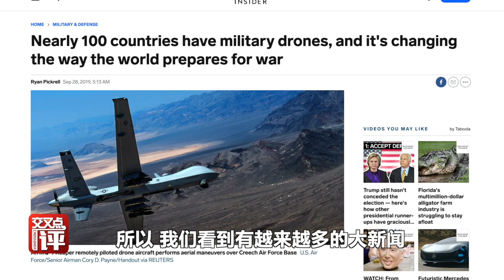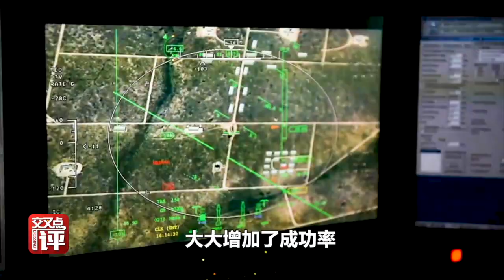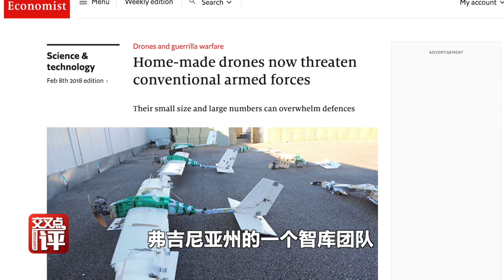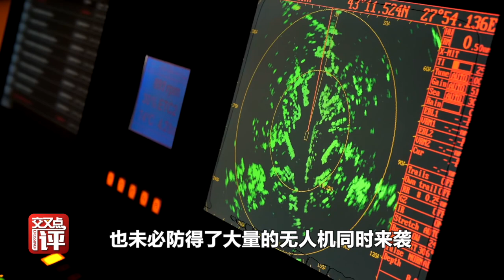【环球叶问】美以使用无人机搞“定点清除”的三大原因。中国需要做好防范吗？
伊朗首席核科学家法赫里扎德被人干掉了，最新的说法是，袭击者没有派出一个人，用远程遥控武器完成了暗杀。今年年初，美国同样没有派出一个人，靠无人机，杀死了伊朗名将苏莱曼尼。从这两场震惊全球的暗杀来看，现在的军事行动，或者说战争的形式已经发生巨变。国际短评《i-View 我说》，我们今天就来聊一聊远程遥控暗杀这件事儿。
站内热门：
1、【白宫義见】白宫记者团百年来首位华文记者，零距离解读美国政治
2、【环球叶问】美女评论员章一叶，从政治学、社会学、传播学等视角，解读国际热点。
shorturl.at/orAFP
3、【砚青吃瓜】美女评论员陈砚青，以国际关系和新闻专业主义，高举吃瓜旗帜，解构国际热点故事
shorturl.at/mnpLP
4、【环球数说】美女评论员娄佳，带你看数字呈现的新闻，还有数字背后的新闻，有点儿意思
shorturl.at/uBD39
5、【东瀛一周蒋】资深媒体人蒋丰，在日本聊日本，“精致”解读日本政治生活
shorturl.at/xMSW0
6、【大咖说】中国顶尖国际关系学者的真知灼见。牛掰是有道理的
shorturl.at/tFL39
7、【交叉点评】追热点、涨知识，看了不后悔
shorturl.at/tER16
8、【环球交叉点】40分钟国际时政深度访谈，顶级水准、干货满满
shorturl.at/mBDVY
优质拍档：
【ShanghaiEye魔都眼】
shorturl.at/mpv04
官方网站：
您还可以在下面这些地方找到我们：
微信公众号：环球交叉点 (smgcrossover)
微信视频号：环球交叉点
头条号：Knews环球交叉点、Knews交叉点评
西瓜视频：Knews环球交叉点、Knews交叉点评
企鹅号：交叉点看
抖音：环球交叉点